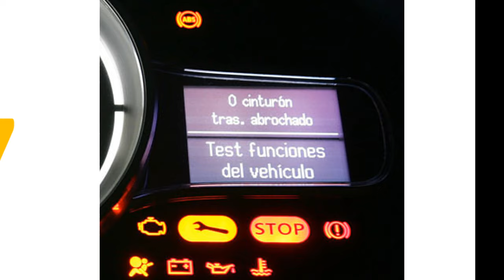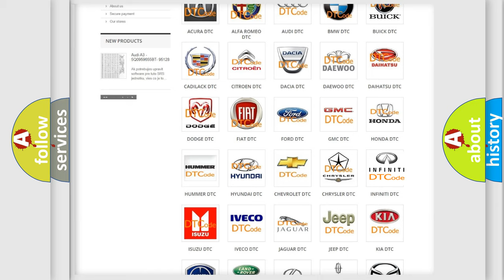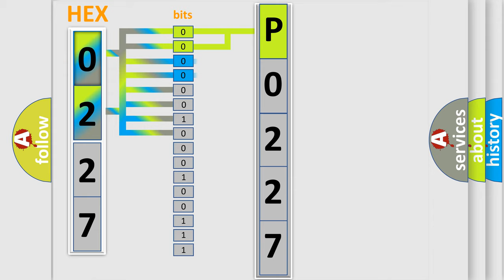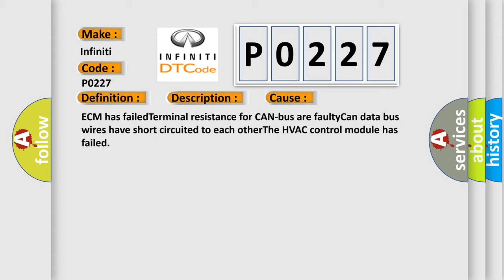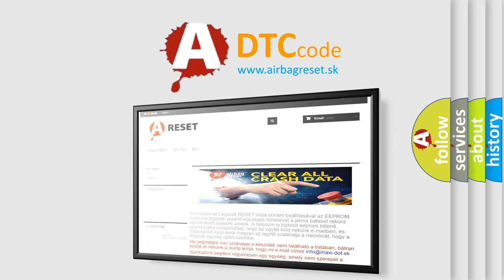DTC Infiniti P0227 Short Explanation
Contents:
0:21 Basic DTC analysis according to OBD2 protocol standard.
1:48 Insight into programming
2:58 A diagnostically understandable description of the Diagnostic Trouble Code
3:05 Basic error definition

Make:
Infiniti
Code:
P0227
Definition:
Lost Communication With HVAC Control Module
Description:
Key on,and the ECM detected that it has lost communication with the HVAC Control Module during its initial startup.The Engine Control Module (ECM) communicates with all databus-capable control modules via a CAN databus.These databus-capable control mod
Cause:
ECM has failedTerminal resistance for CAN-bus are faultyCan data bus wires have short circuited to each otherThe HVAC control module has failed